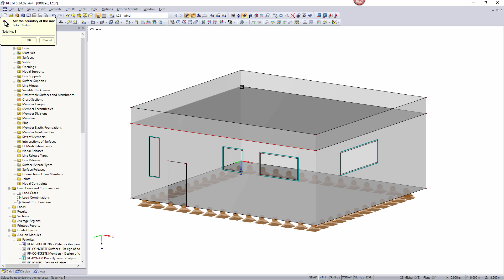KB 000896 | Consideration of Eaves Area Formation when Generating Wind Load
In addition to the geometry and shape of a flat roof, you can also take into account the formation of an eaves area when generating the loading.